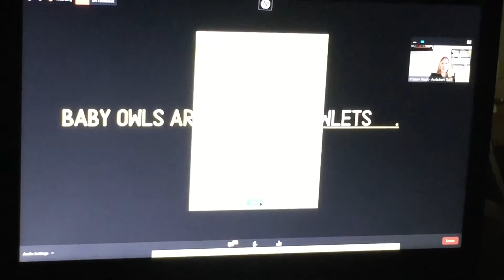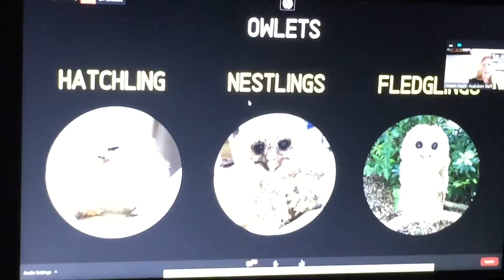September 7, 2020